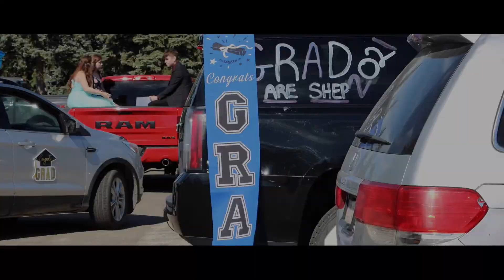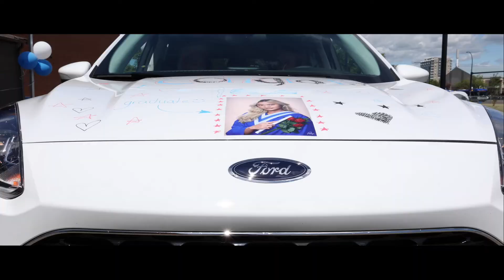RSHS 2021 Grad - Intro and Breakthrough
Valedictorian intro and Breakthrough hip hop highlights for Ross Sheppard High School's 2021 grad celebration.